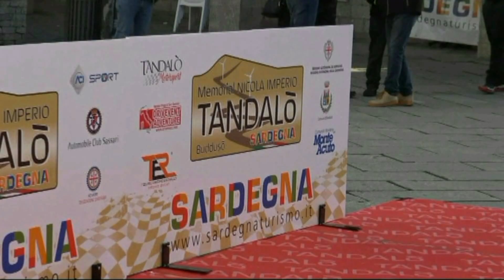NIGRO GIANLUCA esterne 8° Cronoscalata di TANDALO' 2024